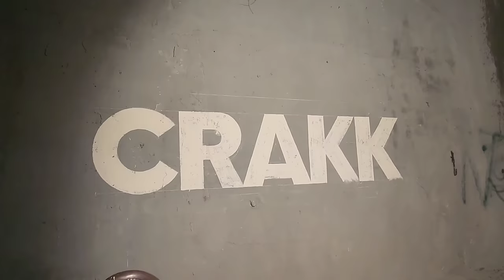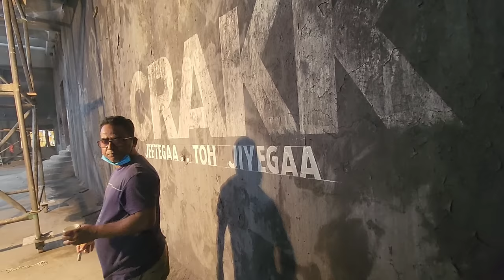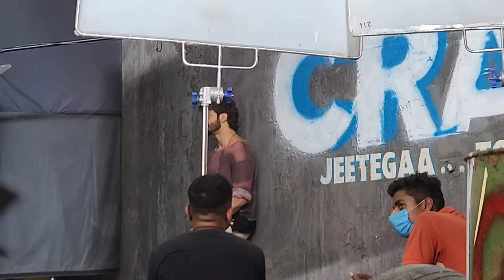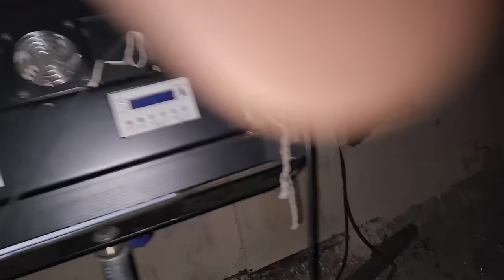मुंबई मे फ़िल्म वर्करो की जिंदगी | Mumbai Life | Slum Life of Mumbai || filmcity job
slum area vlog
mumbailifstyal
 Mumbai Life | Slum Life of Mumbai
How can I get entry in Film City Mumbai?
How much is Film City ticket in Mumbai?
Can anyone go inside Film City?
Who owns Film City Mumbai?
How do I join a film company?
How can I join film industry?
Can people visit Film City Mumbai?
Which is the biggest Film City in Mumbai?
How much does the Film City card cost?
What is Film City famous for?
How long is Film City Tour?
Is private car allowed in Film City Mumbai?
What is the full name of Film City?
How many Film City are there in Mumbai?
Which sector is Film City?
How to get a job in Bollywood industry?
How do I start filmmaking?
Can I join film industry after 12th?
Is it easy to get a job in film?
What is the qualification in film industry?
What is the qualification for film actor?
How can I get permission for film shooting in Mumbai?
How much time required to visit Film City Mumbai?
Can I visit Gokuldham Society?
Why is Film City famous?
How do you start film shooting?
Where do film auditions take place in Mumbai?
How much does it cost to shoot a movie in India?
Is it worth visiting Mumbai Film City?
Where is Tarak Mehta set location?
Why is Mumbai called Film City?
Why Tarak Mehta is closed?
Is Gokuldham Society real or set?
What is the cost of Tarak Mehta?
jobs in film industry mumbai for freshers
film industry jobs in mumbai for bollywood

How do I start a job in the film industry?
What is the highest paying film job?
How can I audition for Bollywood?
Which country has richest film industry?
Is film production a good career?
How do I find a film crew?
What are the 5 stages of film production?
Who has highest salary in Indian film?
What is the hardest job in film?
Which film in India earn highest money?
Which degree is best for film?
What degree is film?
Is film a good degree?
Can I audition for Netflix?
Do auditions cost money?
How do I join an actor?
What is the easiest job in film?
What is the best job in film industry?
Is there a career in watching movies?
Urgent job vacancy in Mumbai
Job vacancy in Mumbai for 12th Pass
Mumbai me job kaha milega for freshers
Mumbai me job kaha milega for female
Mumbai me job kaha milega airport
रहना खाना फ्री जॉब मुंबई
Mumbai Me Kam Chahiye
Is film a career field?
Which is the largest film city in Mumbai?
How do I get work experience in the film industry?
Is film industry a good career?
What's a DP in film?
Which degree is best for film industry?
Who owns Mumbai Film City?
Which Film City is best?
Can we go inside Film City?
How to get a job with no experience?
How do I start filmmaking with no experience?
Is filmmaking a stressful job?
Does filmmaking have a future?
Is film director a hard job?
How can I join Bollywood film industry?
Freelance film industry jobs mumbai
Tv production jobs in Mumbai For Freshers
Film industry Helper jobs in Mumbai
Film industry jobs for freshersjob in mumbaiMumbai job contact numberJob in Mumbai AirportUrgent job vacancy in Mumbai for freshersApna job MumbaiHow can I earn money i

मुंबई मे फ़िल्म वर्करो की जिंदगी | Mumbai Life | Slum Life of Mumbai

mumbai,mumbai life
life in mumbai
mumbai city
mumbai daily life
mumbai local life
living in mumbai
mumbai city life
mumbai slum life
day in the life mumbai
mumbai vlog
my life in slums of mumbai
a day in the life of mumbai
mumbai local train
dark side of life mumbai city
the dark side of life – mumbai c
the dark side of life mumbai city
the dark side of life mumbai city trailer